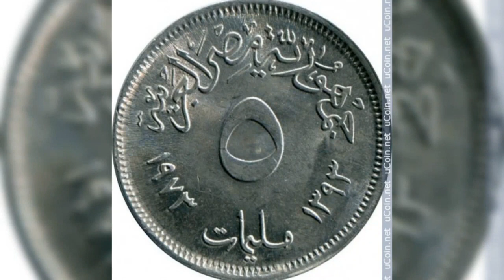١٤ ديسمبر ٢٠٢٢....45000 جنيه السعر في بعض المواقع